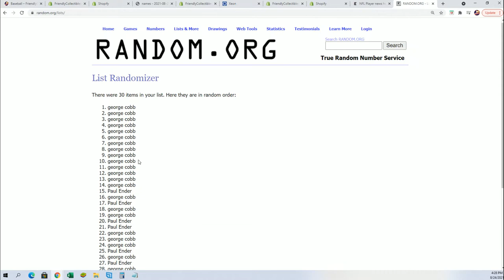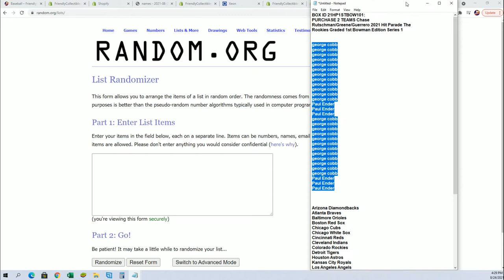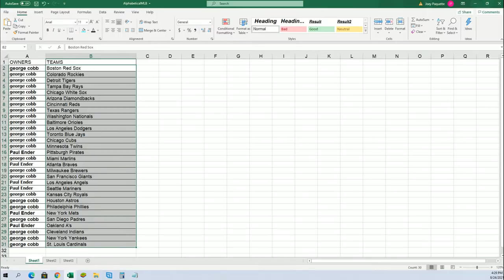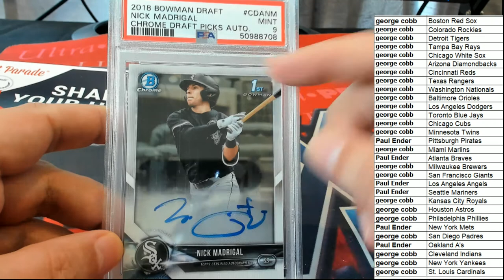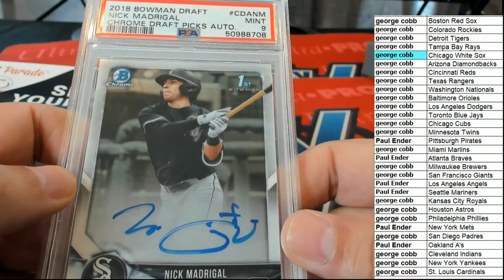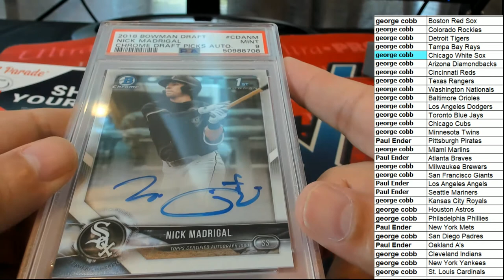2021 Hit Parade The Rookies Graded 1st Bowman Edition Series 1 BOX ID 21HP1STBOW101